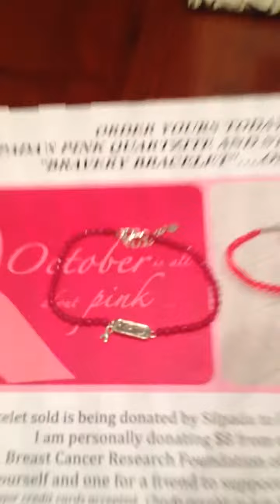Fun Silpada Happy Hour! Order online with this link